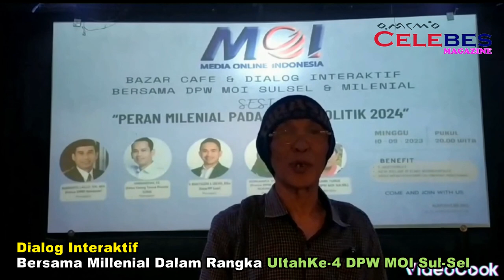Dialog Interaktif Bersama DPW.MOI Sul-Sel Dalam Rangka Milad-4 DPW.MOI Sul-Sel Di Makassar